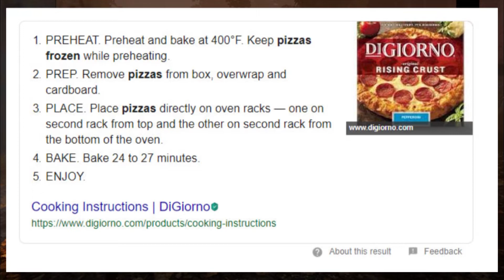How Not to Play Dead By Daylight - Ep. 1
This is the true story, of one streamer [and his friends], picked to survive the fog, to work together, and have their lives broadcast (and recorded, edited, and edited over and over). Find out what happens, when people get up to no good and sandbag, rescue, farm, and kill each other...Dead By Daylight.

Edited By: Joey Couture